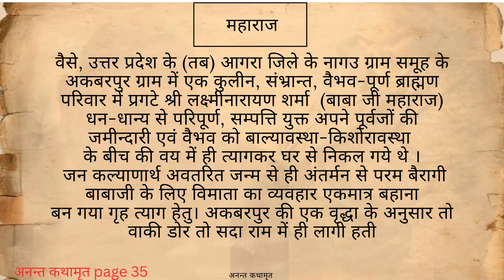Kahani baba neem karoli ki 🙏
Description:

In this captivating episode of Stories of Neem Karoli Baba, we delve into a remarkable chapter of Baba Neem Karoli’s life. After dedicating himself to the path of devotion, Neem Karoli Baba returned to his village, bringing with him not just his divine presence but also a profound transformation.

Discover how the villagers, deeply touched by his devotion and spiritual journey, came together to honor him. Witness the heartwarming story of how they constructed a sacred cave for Baba Neem Karoli, a place where his teachings and blessings continue to inspire countless souls.

Join us as we explore this beautiful narrative of faith, love, and community, showcasing the deep bond between the saint and his village. 🌟🙏